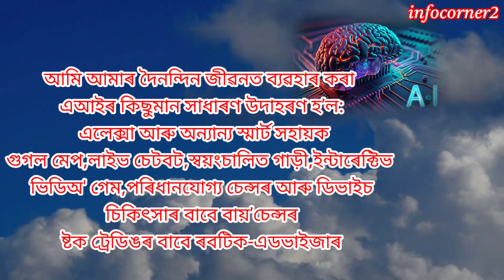AI কি হয়?|| Artificial intelligence